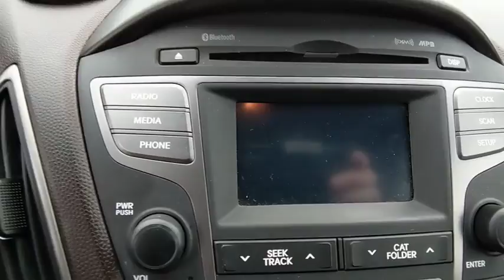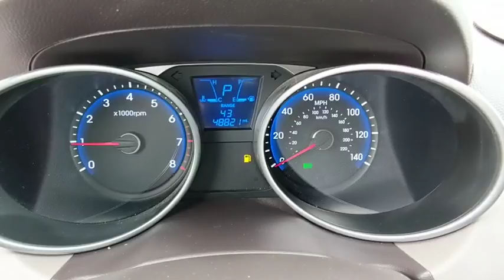2015 Hyundai Tucson Baltimore, Wilmington, White Marsh, Rosedale, MD J1048B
Kona Bronza Mica Used 2015 Hyundai Tucson available in Baltimore, Maryland at